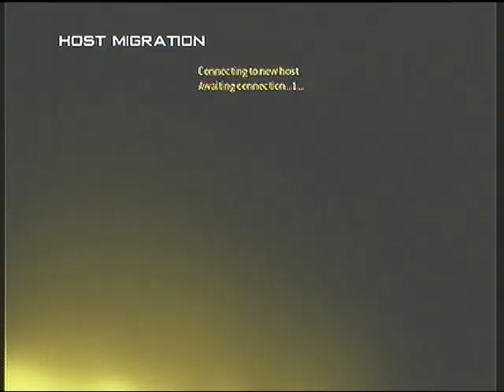Karachie TDM 12 KILL STREAK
SNIPING, I actualy got very good quality for only spending 8 dollers